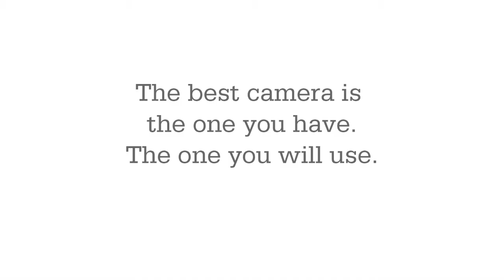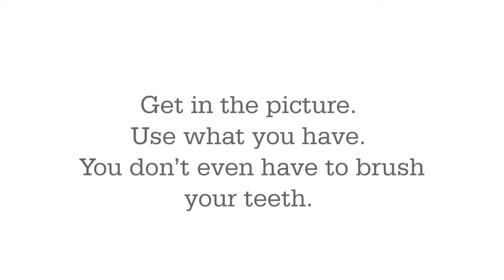Treasure In My Photo Booth Library- Get In The Picture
I've long used my Mac's Photo Booth to entertain my kids, but recently I realized what a treasure trove it is. There I am, in pictures and videos, in the moment with my kids. I'm the photographer in the family, and I take photography pretty seriously. I wince at the horrible lighting and how grainy these Photo Booth moments are, but presence tops perfection every time, and these are gems. The best camera is the one you have, and the one you will use. Get in the picture, parents. Use what you've got. You won't regret it.